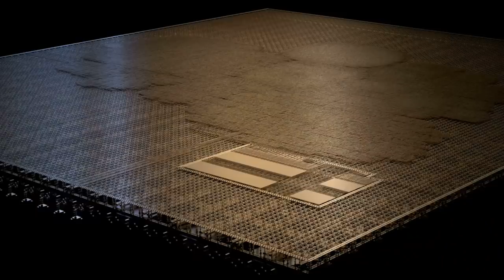Nobody likes knockoffs. Crypto-anchors and blockchain will unite against counterfeiters.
Crypto-anchors and blockchain technology will ensure a product's authenticity -- from its point of origin to the hands of the customer. Learn more about crypto-anchors and other IBM 5 in 5 predictions